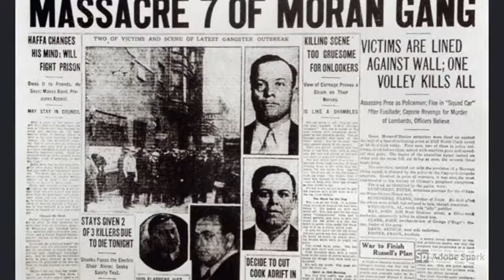Delving into the Cold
A famous mob murder. Was it committed by Scarface himself or someone else altogether?